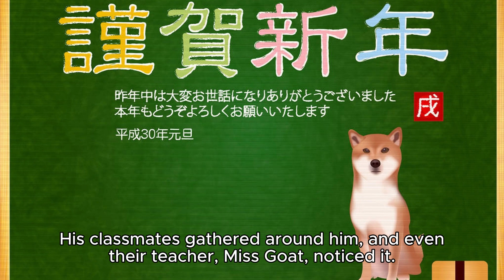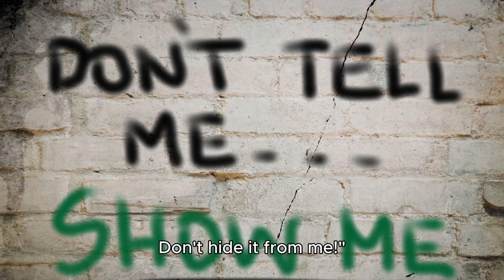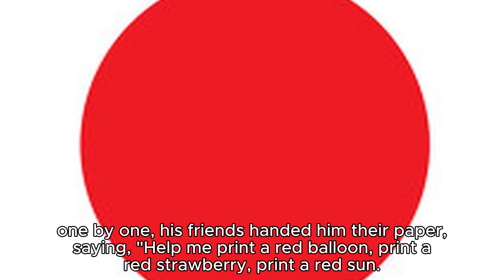story for kids - The Little Red Nose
Nan Nan, a clever and resourceful little monkey, had a big problem – he had a bright red nose that looked like a ripe strawberry from a distance.

Nan Nan was endlessly troubled by his red nose. He tried all sorts of remedies, creams, and lotions, but nothing seemed to work. Regardless of whether it was spring, summer, autumn, or winter, Nan Nan always wore a large mask that tightly covered his red nose.

When the time came to start kindergarten, all his friends joyfully went with their parents to enroll, while Nan Nan hid in his room.

Eventually, with the coaxing of his parents, Nan Nan reluctantly stepped into the kindergarten. He still had a big mask on his face, and a long scarf wrapped around his neck.

Nan Nan's appearance was indeed peculiar. His classmates gathered around him, and even their teacher, Miss Goat, noticed it. She approached Nan Nan and asked, "Nan Nan, why are you wearing a scarf on such a hot day? Let me help you take it off, okay?"

"No, no," Nan Nan quickly shook his head. "I'm sick!"

"Uh, where do you feel unwell?"

"Nowhere," Nan Nan mumbled.

"Nan Nan, please tell me if something is wrong. Don't hide it from me!"

Reluctantly, Nan Nan confessed, "I have a red nose, and I'm afraid people will make fun of me."

"I see," Miss Goat said gently, "I believe it's a lovely little nose, and we'll all like it."

"But..." Nan Nan hesitated, "my nose is very, very red."

"That's alright," Miss Goat said with a smile. "It's a unique and adorable little nose. We will all appreciate it."

Nan Nan touched his nose in disbelief, and to his surprise, he heard no laughter from his classmates. He lifted his head, and there was Miss Goat, smiling kindly, and his classmates were also looking at him with smiles.

"What a cute little nose!" Miss Goat exclaimed. "It looks just like a small stamp."

"Nan Nan!" Little Squirrel ran over, holding a piece of paper and ink, and said sheepishly, "Would you be willing to make a big apple print for me?"

Nan Nan was amazed and touched his nose, barely believing his ears.

"Go ahead!" Miss Goat encouraged Nan Nan. "Your red nose is quite versatile!"

Nan Nan lowered his head and, indeed, imprinted a big apple on the paper, round and bright red, making it look good enough to take a bite.

"Nan Nan, Nan Nan..." one by one, his friends handed him their paper, saying, "Help me print a red balloon, print a red strawberry, print a red sun..."

Nan Nan was overjoyed. He made print after print, and in the end, he printed a beautiful red flower that he gave to their kind-hearted teacher, Miss Goat.

Nan Nan had never expected that his red nose could bring him such happiness and joy!

This story promotes the idea that our unique qualities should be celebrated and can bring happiness to ourselves and others.